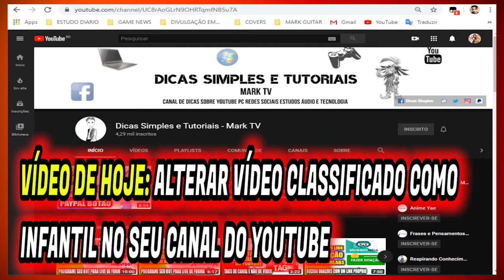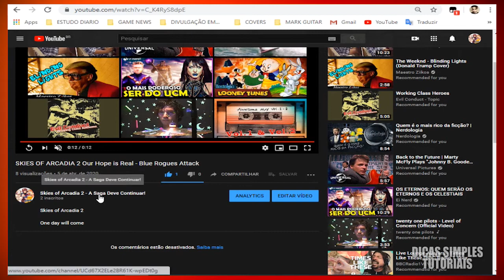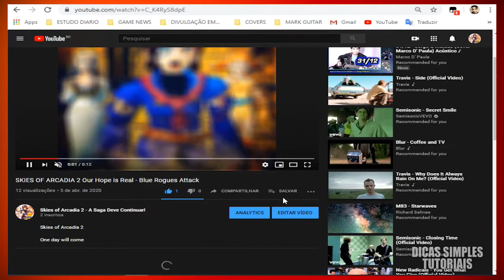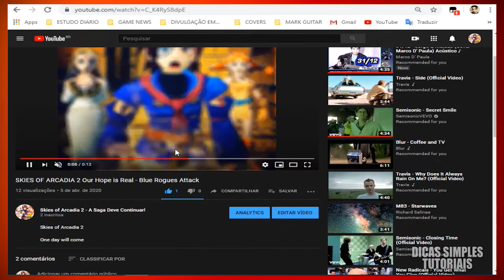LEI COPPA COMO CONFIGURAR o CANAL CLASSIFICADO COMO INFANTIL no Novo Youtube Studio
ALTERAR CANAL CLASSIFICADO COMO INFANTIL no Novo Youtube Studio

Novas Regaras do Youtube podem alterar seu canal por engano, saiba o que fazer simples e rápido | Forma Fácil

Aprenda como alterar classificação de vídeo infantil no novo youtube - Método fácil, prático e descomplicado

Seu canal está sem aba comentários, sem opção de favoritar, e as notificações com o sino desligado? Seu canal pode ter sido classificado de forma incorreta como canal infantil. Aprenda nesse vídeo como corrigir esse problema. Forma fácil e rápida.

Lei coppa como configurar
lei coppa youtube
lei coppa
Como você deve classificar seu canal? (Nova Atualização - COPPA)

Quer Apoiar o Canal ou Acessar Minha Loja de Produtos? 🎬 Este vídeo foi gravado com